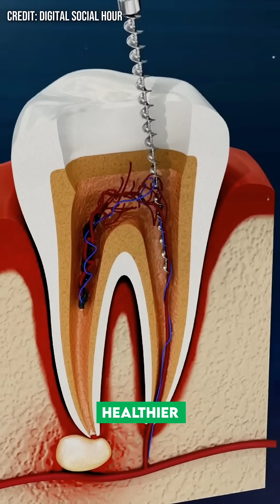Root Canals and Cancer? What Your Dentist Never Told You ⚠️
Most people have no idea that a simple dental procedure — a root canal — could be hiding one of the most dangerous infections in their body. 😳 Experts are now calling it a “hidden cause” behind many mysterious health issues, including autoimmune diseases, chronic fatigue, and even cancer.

Here’s how it happens 👇
When a dentist performs a root canal, they remove the infected root and seal the tooth with a filler. But deep inside the tooth are microtubules — tiny tunnels that stretch for miles inside a single tooth. These microtubules can harbor bacteria that never die off, sealed inside with nowhere to go. 🦠

Over time, these trapped bacteria release toxins that enter the bloodstream, silently spreading throughout the body. Studies have shown that the side of the mouth with a root canal often correlates with the same side where certain cancers, such as breast or thyroid cancer, appear. ⚡

Incredibly, some patients have even seen their cancers go into remission after removing the infected tooth — proving how interconnected our oral health truly is with the rest of our body. 💪

This story reminds us that true healing starts at the root — literally. Don’t ignore what your mouth might be trying to tell you. 🦷✨